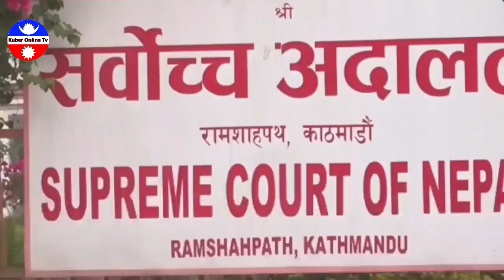रबिलाइ फसाउन ढाका श्रेष्ठले खोले रहस्य ।। भर्खरै प्रमाण सहित आए मिडियामा,चालकको अवस्था गम्भीर ।।